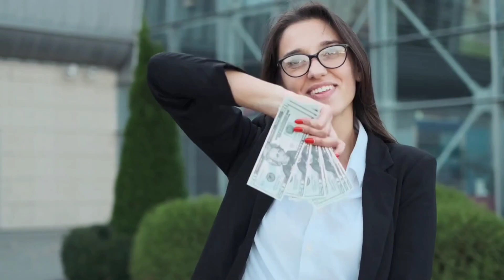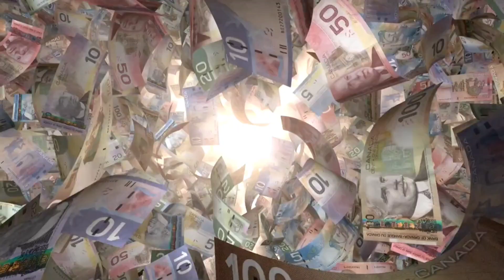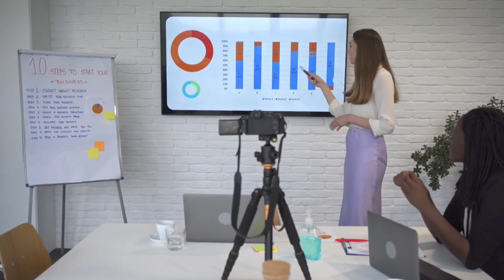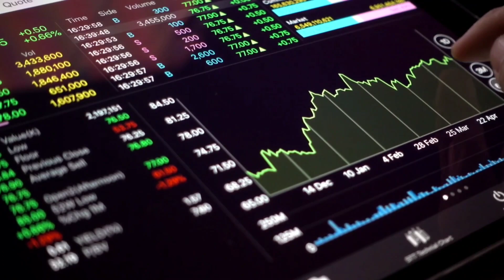HOW TO MAKE MONEY $10,000 A WEEK LIVING IN USA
Making $10000 a week living in USA is not an easy task, but it is possible if you have the right skills, mindset, and opportunities. There are many ways to earn this amount of money, but some of the most common ones are:

Starting your own business: If you have a unique idea, a passion, or a problem to solve, you can start your own business and make money from selling your products or services. You can create an online business, such as an e-commerce store, a software company, or a digital agency, or you can start a physical business, such as a restaurant, a salon, or a gym. The key to success is to find a profitable niche, validate your idea, create a business plan, and market your business effectively.

Investing in real estate: Real estate is one of the most lucrative and stable investments you can make, especially if you know how to leverage your money and find good deals. You can invest in real estate in various ways, such as buying and selling properties, renting out properties, flipping houses, or investing in real estate crowdfunding platforms. According to , some of the best real estate crowdfunding platforms for 2023 are Realty Mogul, Fundrise, CrowdStreet, and Roofstock.
Investing in stocks: Stocks are another popular and profitable way to make money, especially if you have a long-term perspective and a diversified portfolio. You can invest in stocks in various ways, such as buying individual stocks, buying index funds, buying exchange-traded funds, or using robo-advisors. According to  some of the best robo-advisors for 2023 are Acorns, Betterment, Wealthfront, and M1 Finance.

Starting a blog, YouTube channel, or podcast: If you have a passion, a hobby, or an expertise, you can start a blog, a YouTube channel, or a podcast and make money from creating and sharing valuable content. You can monetize your content in various ways, such as advertising, sponsorships, donations, memberships, or selling your own products or services, some of the most profitable niches for 2023 are personal finance, health and fitness, travel, beauty and fashion, and gaming.

These are just some of the examples of how to make $10000 a week living in USA. Of course, there are many other factors that can affect your income, such as your location, competition, expenses, taxes, and more. You should do your own research and planning before starting any of these ventures. I hope this helps you find your ideal income source.

make $10000 a month

make $10000 per month re-uploading youtube videos

make $10000 fast

make $10000 a month online

make $10000 this bull run using

make $10000

make $10000 as a student

make $10000 a week

make $10000 in 30 days